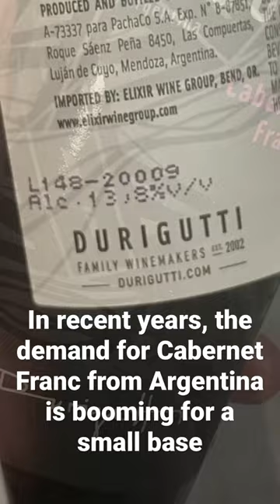Durigutti Cabernet Franc from Mendoza, Argentina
Cabernet Franc is steadily become the next big thing from Argentina. While Malbec has led the way for the country, Cabernet Franc is seeing strong growth. Durigutti is an excellent example for under $20 (US) in most markets.